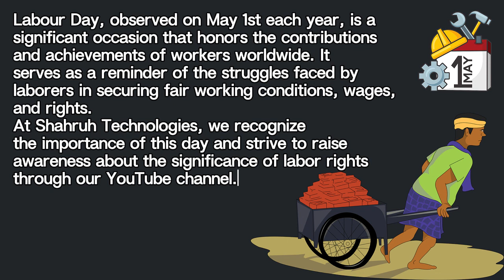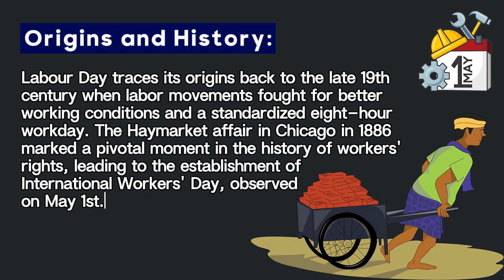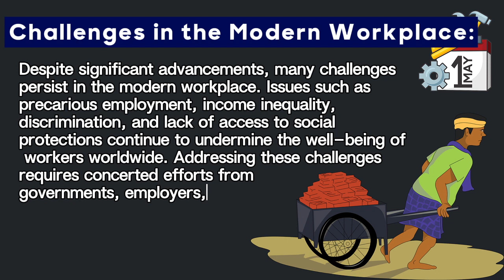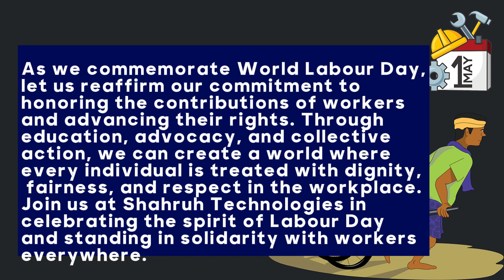Labour Day History |1st May International Labour Day | Shahruh Media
Celebrate Labour Day with Shahruh Media! 🎉 Check out our informative video highlighting the significance of this day and the contributions of workers worldwide. Let's honor their hard work and dedication.